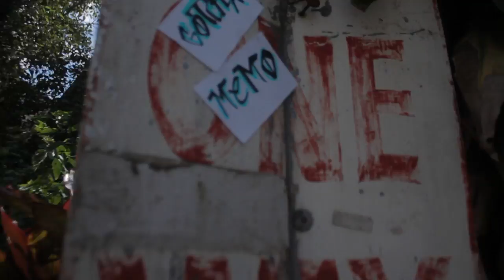Gotcha memo (Commercial Vid)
Commercial Vid I made for our entrepreneurship subject.